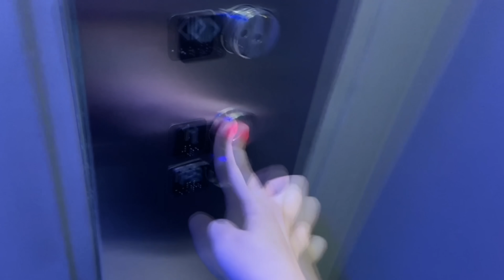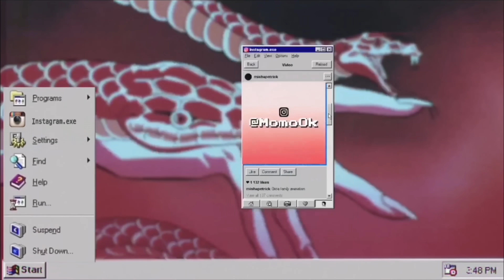YENDO AL XV MÁS REPROGRAMADO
Preparándome para la fiesta de 15 de mi mejor amiga... aunque ya cumple 17 dentro de poco jajajaj quinceañera frustrada